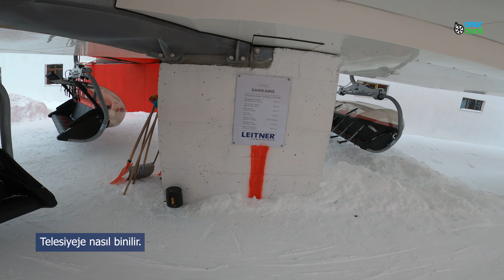Telesiyeje nasıl binilir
Kayağa yeni başlayanların belki de en çok sorduğu sorudur. İşte biz bu sorunun cevabını vermeye çalıştık. Umarım faydalı olmuştur.